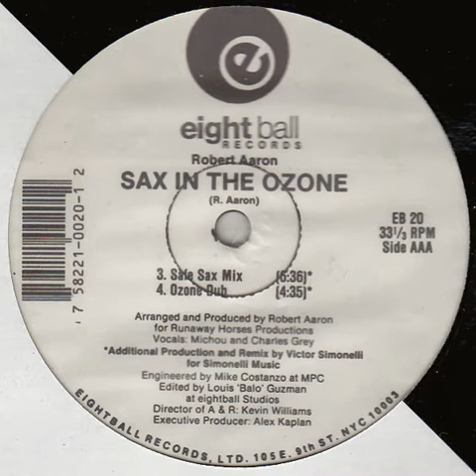Robert Aaron ‎– Sax In The Ozone (Ozone Dub)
Year : 1992
Etichetta:
Eightball Records ‎– EB 20
Formato:
Vinyl, 12", 33 ⅓ RPM
Paese:
US
Uscita:
1992
Genere:
Electronic
Stile:
House
A&R [Director Of A & R] – Kevin Williams
Arranged By, Producer – Robert Aaron
Edited By – Louie 'Balo' Guzman
Engineer – Mike Constanzo*
Executive-Producer – Alex Kaplan
Mastered By – DS
Producer [Additional Production], Remix – Victor Simonelli
Vocals – Charles Grey, Michou
Written-By – R. Aaron
Arranged and Produced for Runaway Horses Productions.
Additional Production and Remix for Simonelli Music.